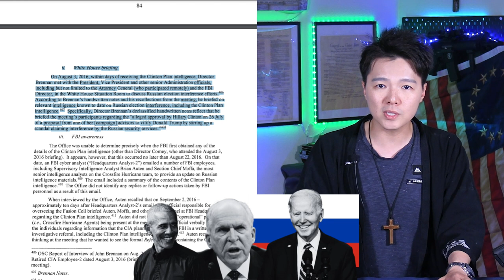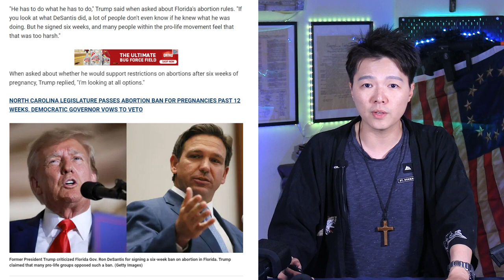陰謀論遭證實: 柯林頓競選團隊聯手政府高層集體抹黑川普; 參議員 "威脅" 最高法院 必須奪取人民持槍權 | AI News 愛報導